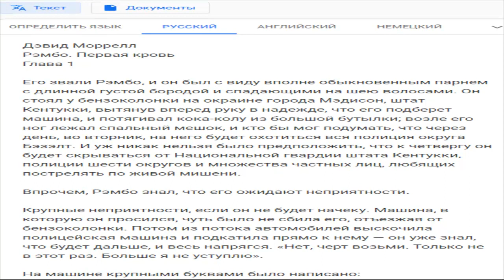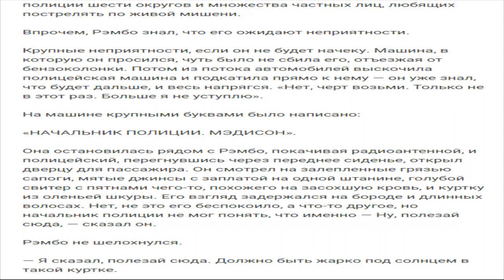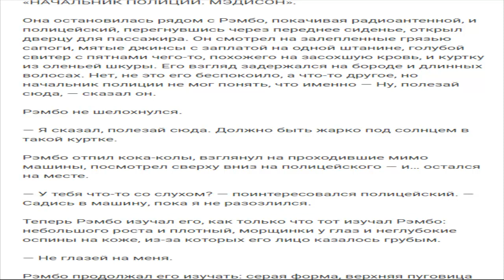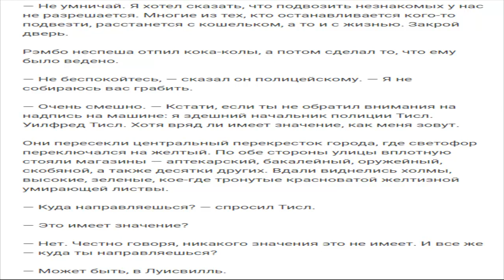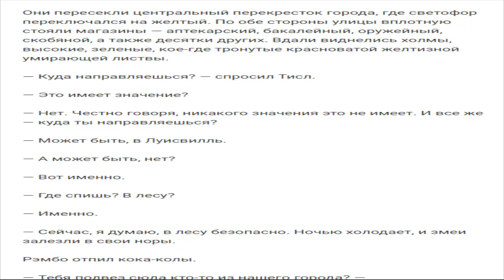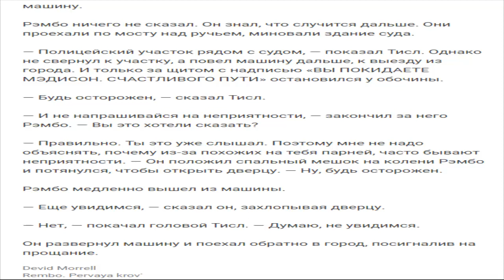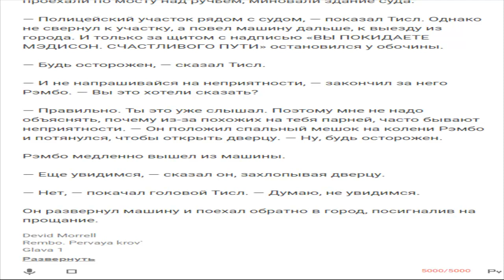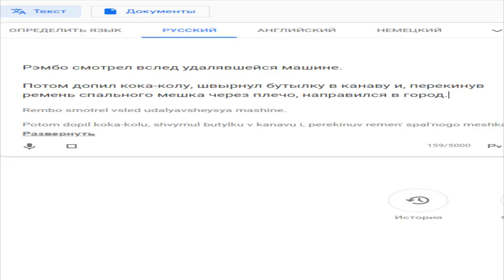Рэмбо Первая кровь Глава 1